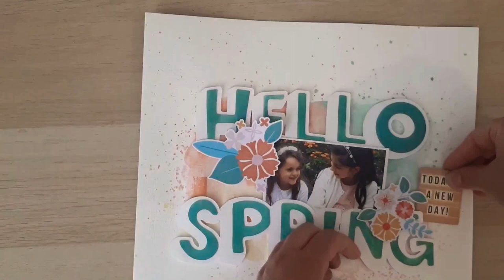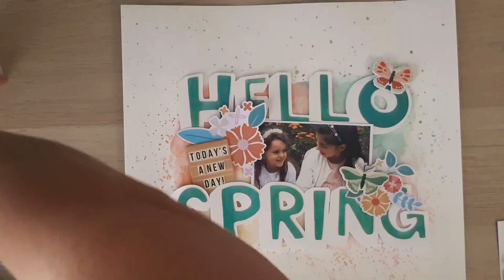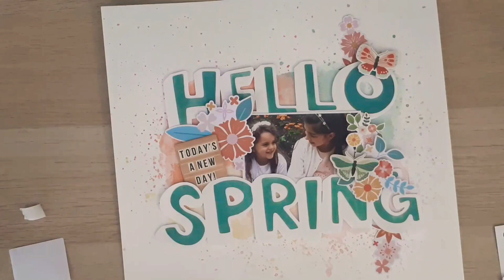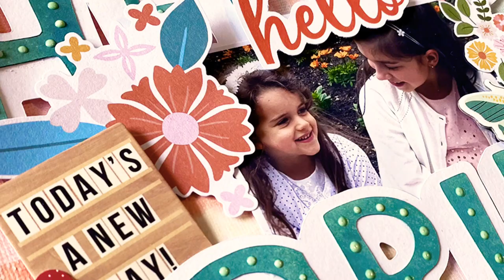MIXED MEDIA MONDAY | FRANCESCA MONTORIO | FEBRUARY 2021 HIP KITS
Hello friends, welcome back on our youtube channel for a new process video. Francesca here to share a mixed media Layout made with February 2021  Hip kits and the exclusive March 2021 cut file to create a big title.
 Hope you enjoyed this layout and inspired you. Thank you for stopping by and watching!

Francesca